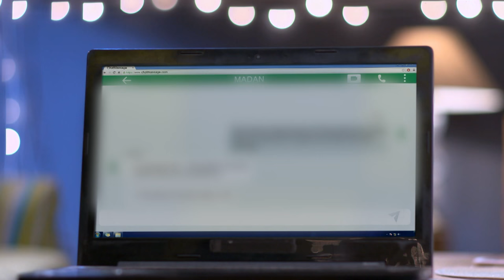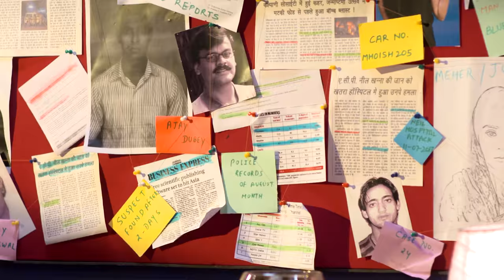STAR VEZHAMBAL 291 TD 27 06 18